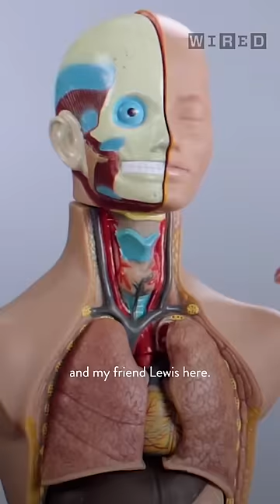Ken Jeong Has Had Enough of Your Medical Questions (except you, Kelly)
Ken Jeong uses the power of Twitter to answer some common medical questions.